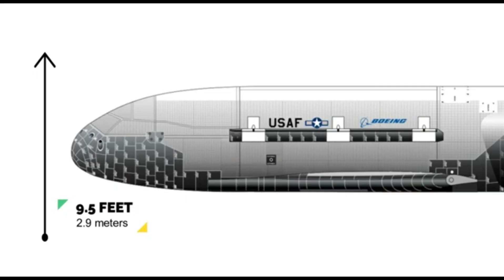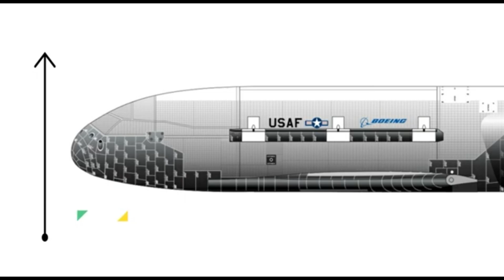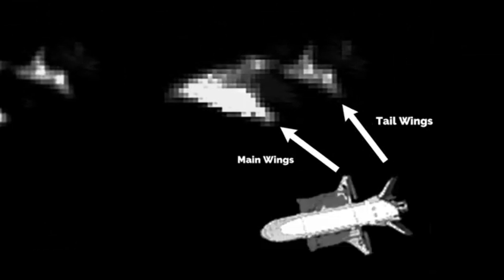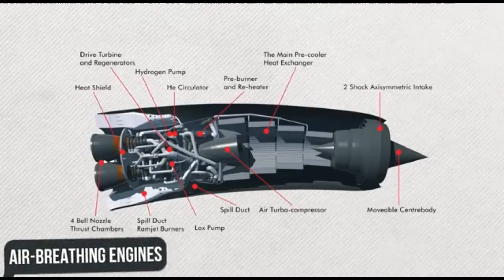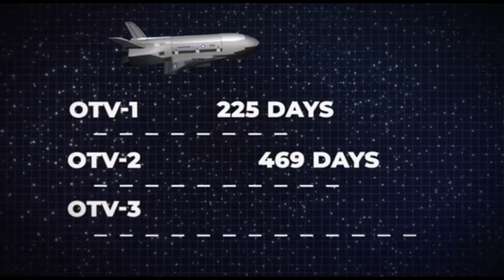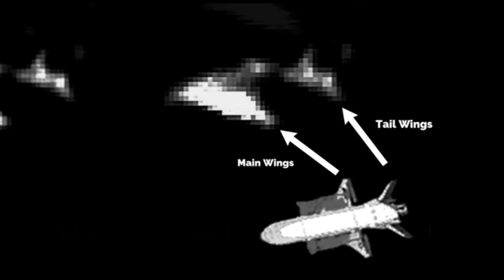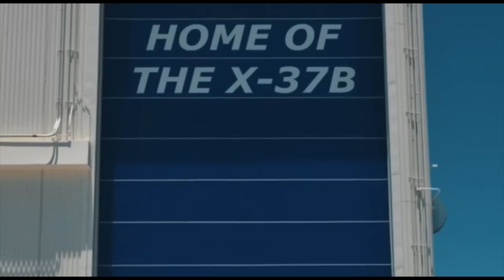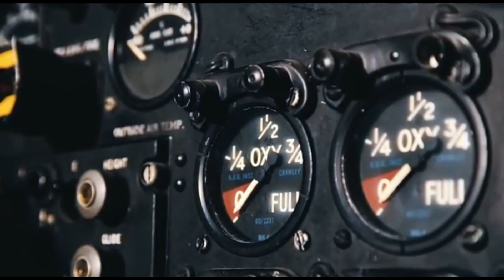NASA's X-37B Space Mission Secrets REVEALED!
NASA’s secretive X-37B space plane has long captured public imagination. In this video, we uncover the classified details and mind-blowing technologies behind the X-37B’s latest mission. From orbital maneuvers to its role in future space warfare, discover the secrets NASA has been keeping!